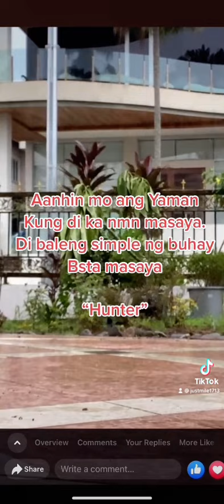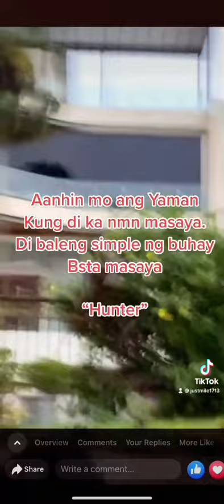TikTok (hunter hunting)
Umulan umaraw.. bsta asa labas xa.. he will enjoy every moment 🥰🥰